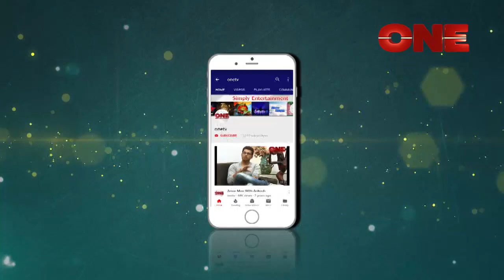Sangeeta & Sneha with Sushmita Sarkar on Kotha o Kobita